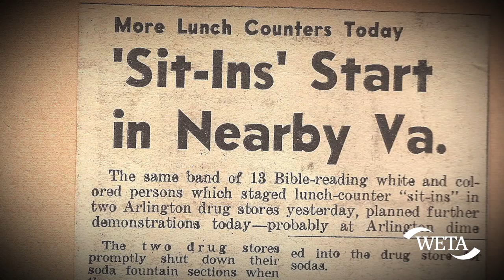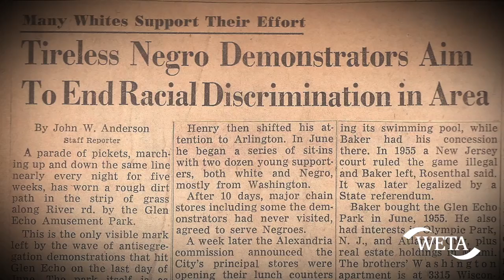Joan Muholland: Arlington's Homegrown Civil Rights Hero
By the time she was 23, Joan Mulholland had participated in more than fifty sit-ins and protests. She was a Freedom Rider, a participant in the near riotous Jackson, Mississippi Woolworth Sit-in, and helped plan and organize the March on Washington in 1963. On a local level, she was part of the first Arlington sit-ins, which integrated lunch counters across northern Virginia.

These videos chronicle the rich history of Washington, DC, Maryland, and Northern Virginia, one story at a time. These are the people and the moments which have transformed our region and made the DMV what it is today.

Read more stories from D.C. History at our Boundary Stones